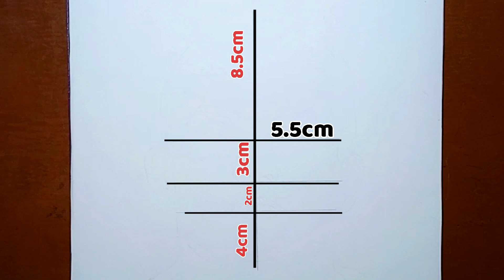كيفية رسم كريستيانو رونالدو خطوة بخطوة بسهولة | دروس الرسم للمبتدئين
رونالدو
رسم كريستيانو رونالدو بالرصاص للمبتدئين بسهوله

تعلم رسم اي انسان من الهاتف خطوة بخطوة / رسم كريستيانو رونالدو
كيفية رسم لاعب كرة القدم كريستيانو رونالدو بالخطوات
How to draw Cristiano Ronaldo easy
how to draw Cristiano Ronaldo sketch
how to draw Cristiano Ronaldo face

في فيديو النهردا هنتعلم ازاي ترسم كريستيانو_رونالدو بالخطوات او ممكن ترسم اي شخص بهذة الخطوات ايضا اهم حاجه تمشي علي الخطوات بضبط

الادوات المستخدمة ✏️
🔴قلم رصاصHB - Faber Castell
بالفيديو أستخدم. اغنق درجه b7 & b8 عشان يكون واضح معاك في الكاميرا

لكن انصح ان تستخدم الدرجه المتوسطة مثلا b4 او b5
الان الدرجات الغامقة بتكون صاعبه في التظليل
  ومسطرة لتسطير المقاسات
ثلاث  اقلام دمج لدمج  الرصاص
🔴حجم الورقه بهذا الفيديو 20 *35

اهم الفيديوهات

Tags__
رسم كرستيانو رونالدو
رسم انسان خطوة بخطوة
رسم كريستيانو رونالدو خطوة بخطوه
كرستيانو رونالدو
رسم رونالدو خطوة بخطوة
رسم رونالدو بالرصاص خطوة بخطوة
مهارات كريستيانو رونالدو
خطوة بخطوة للمبتدئين
رسم كريستيانو
رسم كريستيانو رونالدو 2021
رسم سهل
تعليم رسم وجه ولد خطوة بخطوة
رسم كريستيانو رونالدو بالشبكه
رسم كريستيانو رونالدو فري هاند
رسم صورة كريستيانو رونالدو
طريقة رسم كريستيانو رونالدو
how to draw Ronaldo with pencil
how to draw Ronaldo
how to draw Ronaldo step by step
how to draw Roanldo face
how to draw Ronaldo 2020
how to draw ronaldo easy face Drawing of a boy
how to draw a boy for beginners
how to draw Cr7 step by step
how to draw,how to draw ronaldo step by step
cristiano ronaldo
how to draw cristiano ronaldo step by step
how to draw cristiano ronaldo step by step easil
drawing cristiano ronaldo step by step
cristiano ronaldo sketch step by step
drawing ronaldo step by step
how to draw cristiano ronaldo with pencil